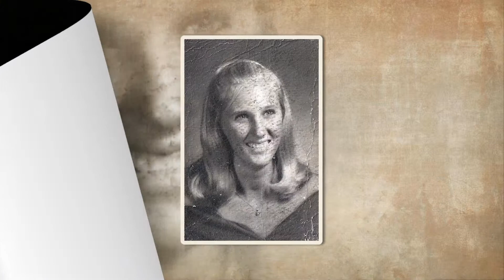Dickie and Jan Peacock June 17th 1971-?